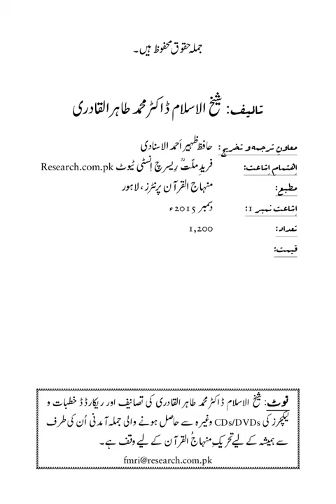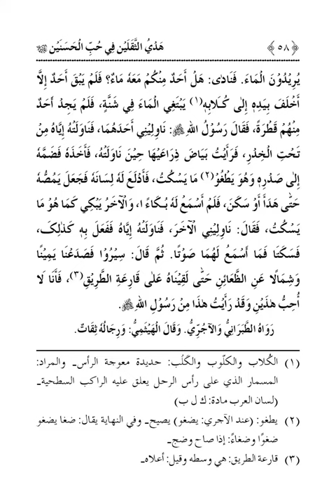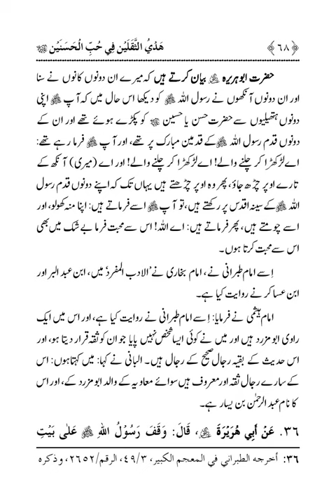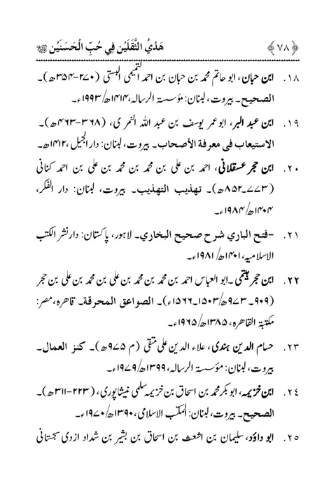MAHABBAT E HASNAIN KRIMAIN (A.S) Dr Muhammad Tahir ul Qadri| Minhaj ul Quran Book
Read The Piad Book Free On this Channel

ARBAIN: MAHABBAT E HASNAIN KRIMAIN (A.S)

Category : Arbainat: Manaqib e Sahaba wa Ahle Bayt awr Awlia

Book Language : Urdu

Pages : 84

Price : Rs.130

سرورق
حرف آغاز
الآیات القرآنیۃ و الاحادیث النبویۃ
المصادر والمراجِع

Book Introduction
یہ باغِ نبوت کے مہکتے پھول، شہزادگانِ کاشانہ رسول کی محبت و مودت پر اکتالیس (41) احادیث کا مجموعہ ہے، جس میں شیخ الاسلام ڈاکٹر محمد طاہر القادری نے حسنین کریمین علیہما السلام سے محبت کو ایمان کا حصہ قرار دینے والی احادیث کو جمع کیا ہے۔ یہ عامۃ الناس کے استفادہ کے لیے ایک مختصر اور جامع کتاب ہے۔

حرف آغاز
حضور نبی اکرم صلی اللہ علیہ وآلہ وسلم کی ذاتِ اَقدس اُمتِ مسلمہ کے ایمان کا مرکز و محور ہے۔ امت کے اس تعلق اور نسبت کو کمزور کرنے لیے وقتاً فوقتا مختلف فتنے سر اٹھاتے رہے ہیں جن میں سے ایک نہایت خطرناک فتنہ خارجیت ہے۔ خوارج نے اَہلِ سنت کے عقائد کو پراگندہ کرنے اور ان کے دلوں سے حبِّ رسول صلی اللہ علیہ وآلہ وسلم اور حبِ اَہلِ بیتِ اَطہار علیھم السلام نکالنے کے لیے کوئی کسر نہیں اٹھا رکھی۔ ایک سازش کے تحت ذِکرِ اَہلِ بیت اور ذِکرِ حسنین کریمین علیھم السلام کو صرف اَہلِ تشیع کے کھاتے میں ڈال دیا گیا۔ درحقیقت اَہلِ سنت و جماعت کا تشخص اور شیوہ ایمان ہی حبِ اَہلِ بیتِ اَطہار علیھم السلام اور حبِ صحابہ کرام رضی اللہ عنہم کو ایک جگہ جمع کرنا تھا۔ جیسے امام حسین بن علی علیھما السلام سے مروی ہے: ہر شے کی ایک بنیاد ہوتی ہے اور اسلام کی بنیاد رسول اللہ صلی اللہ علیہ وآلہ وسلم کے صحابہ کرام رضی اللہ عنہم کی محبت اور آپ صلی اللہ علیہ وآلہ وسلم کے اَہلِ بیتِ اَطہار علیھم السلام کی محبت ہے۔ (کنز العمال)

اسی طرح حسنین کریمین علیھما السلام کے لیے حضور نبی اکرم صلی اللہ علیہ وآلہ وسلم نے فرمایا: جس نے حسن اور حسین سے محبت کی، اس نے درحقیقت مجھ سے محبت کی اور جس نے ان دونوں سے بغض رکھا اس نے مجھ سے بغض رکھا۔ (مسند احمد، سنن ابن ماجہ)

اِسی طرح کثیر روایات میں اَہلِ بیتِ اَطہار علیھم السلام سے بالعموم اور حسنین کریمین علیھما السلام سے بالخصوص محبت کا ذکر ملتا ہے۔ یہی اَصل عقیدہ اَہلِ سنت و جماعت اور وہ شخص اَہلِ سنت نہیں ہے جس کا دل ان نفوسِ قدسیہ کی محبت و مؤدت سے خالی ہے بلکہ وہ جان لے کہ اس کے اندر خارجیت نے ڈیرا ڈال رکھا ہے۔

سفیر اَمن و محبت شیخ الاسلام ڈاکٹر محمد طاہر القادری مدظلہ العالی اور تحریک منہاج القرآن کا مقصد انہی محبتوں کو فروغ دینا اور امت کو گمراہ کرنے والے شیطانی فتنوں کا قلع قمع کرنا ہے۔ زیر نظر کتاب بھی سیدنا امام حسن علیہ السلام اور سیدنا امام حسین علیہ السلام سے محبت کے بیان پر مشتمل چالیس اَحادیث کا مجموعہ ہے۔

اللہ تعالیٰ سے دعا ہے کہ دنیا و آخرت میں ہمیں اپنی محبت، اپنے رسول صلی اللہ علیہ وآلہ وسلم کی محبت، اَہلِ بیتِ اَطہار، صحابہ کرام اور اولیاء صالحین رضوان ﷲ علیہم اجمعین کی محبت پر جمع رکھے۔ (آمین بجاہِ سید المرسلین صلی اللہ علیہ وآلہ وسلم)

حافظ ظہیر اَحمد الاِسنادی
رِیسرچ اسکالر
فریدِ ملت ریسرچ انسٹی ٹیوٹ

islamic video
true story
allah ho akbar
قران
قران كريم

Merciful Servant,
iLovUAllah,
Muhammad Allah
Ahmed, Giasuddin
Allah
Allah (hu) akbar
amal
Anno Hegirae
Armenian Genocide
Dome of the Rock
Eid al-Adha
Eid al-Fitr
faqir (fakir)
Hasbuna Allah

Quran Recitation,
Quran Sharif,
Quran Pak,
Quran Translation in Urdu,
Quran Lofi,

فری قرآن ایجوکیشن
EngineerMuhammadAliMirza(CompleteLecturesChannel)
EngineerMuhammadAliMirza - OfficialChannel